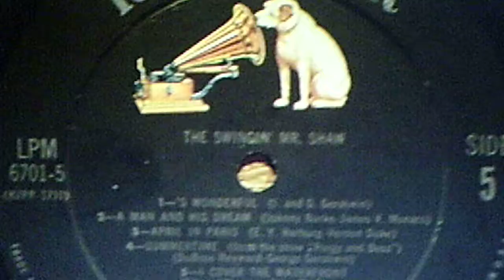Artie Shaw and his Orchestra: "Summertime" (1945)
PERSONNEL: Artie Shaw (clarinet); Roy Eldridge, George Schwartz, Bernie Glow, Paul Cohen (trumpet); Robert Swift, Oliver Wilson, Harry Rogers, Agostino Ischia (trombone); Rudy Tanza, Charles Gentry, Jon Walton, Lou Prisby, Ralph Rosenlund (sax); Dodo Marmarosa (piano); Barney Kessel (guitar); Morris Rayman (bass); Lou Fromm (drums)

SOLOS: Shaw; Eldridge; Walton; Marmarosa

Recorded April 14, 1945 and released on shellac RCA Victor 78 #28-0406-A
Reissued in 1959 on five-LP RCA VICTOR set LPM-6701 (K2PP-1710), "The Swingin' Mr. Shaw"